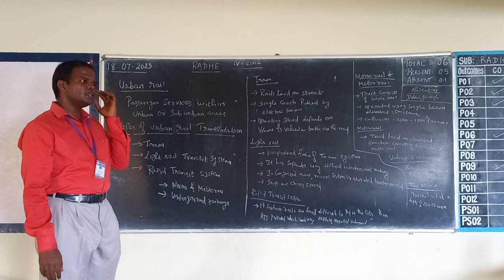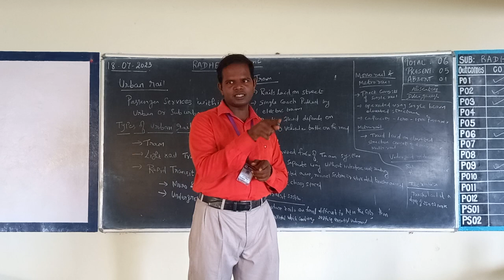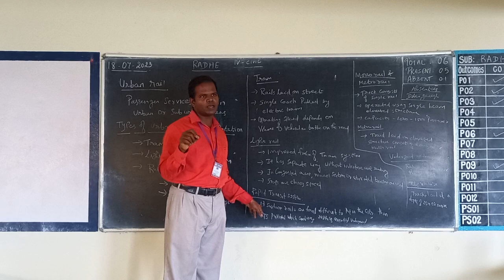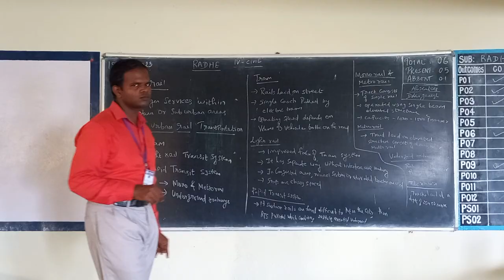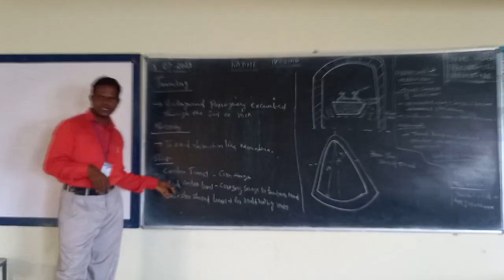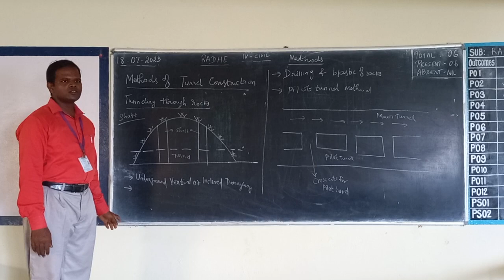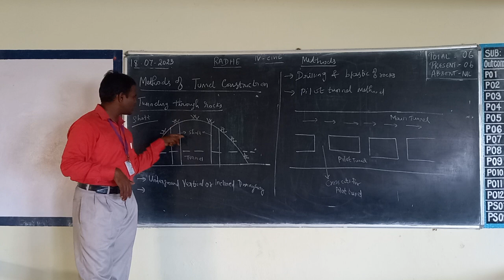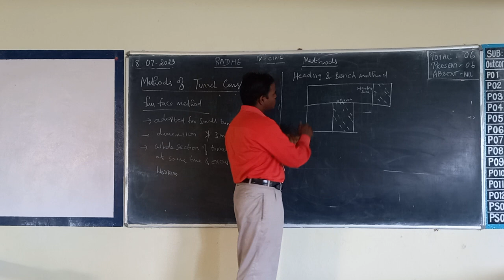IV CIVIL RADHE UNIT 2 URBAN TRANSPORTATION 18 07 2023 20230718 092124